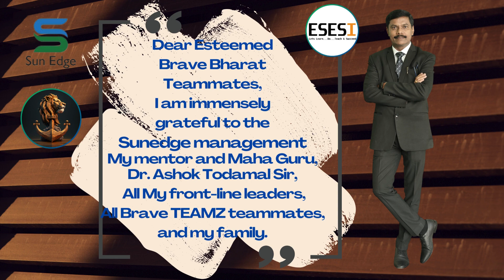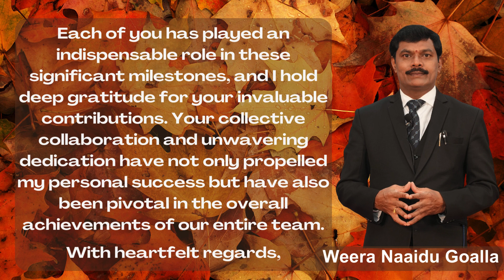"Expressing Gratitude to my Exceptional Team - Achievements and Acknowledgments"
Dear Esteemed Brave Bharat Teammates,

In this heartfelt video, I wish to extend my deepest appreciation to the Sunedge management, my mentor, the esteemed Dr. Ashok Todamal Sir, all my front-line leaders, my incredible Brave TEAMZ teammates, and my family. Your unwavering support has been the bedrock of my incredible achievements:

1) Emerging as the top income earner in South Bharat.
2) Securing the 4th top income position nationwide in Bharat.
3) Excelling in all 10 Types of Incomes within just 10 months.
4) Attaining the House 🏠 Bonus within the same duration.
5) Achieving membership in the prestigious Golden ⭐️ Star Club.
6) Successfully accomplishing the Dubai Trip.
7) Accomplishing the Goa/Hyderabad Trip.

Each one of you has played an irreplaceable role in reaching these monumental milestones, and I am profoundly grateful for your invaluable contributions. Your collective collaboration and unwavering dedication have not only propelled my individual success but have also been pivotal in the overall achievements of our entire team.

With genuine appreciation,

Weera Naaidu Goalla